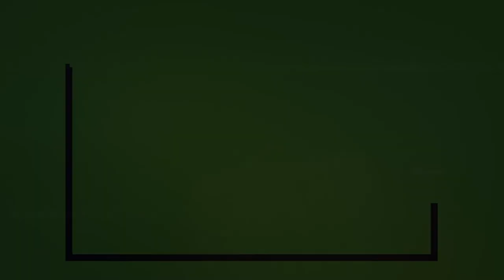CEO Neil Burns: All You Need To Know About The Surfactants Industry, Green Chemistry & P2 Science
🌟🌟🌟 CEO Series 🌟🌟🌟

In some form or another, people interact with chemicals and compounds on a daily basis, just like surfactants which can be found in detergents, emulsifiers or dispersants. Neil Burns joins Victoria Meyer to explain more about it. Neil is the CEO of P2 Science Inc., a manufacturing company that focuses on cosmetics and personal care, fragrances and aroma chemicals. Neil tells Victoria that prior to the innovation they did in P2 Science Inc., the individual customers were the most fundamental and it is what they focused on early on. He also shares the correlation between chemicals and where green chemistry stands in the whole process.